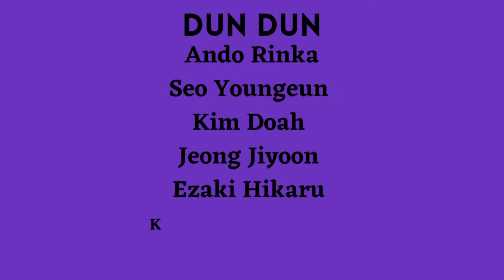99 Teens Season 2 - Episode 9 (collab w/ riwon러브)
99 Teens S2 Episode 9
riwon러브 and I decided to make a second season of 99 Teens .